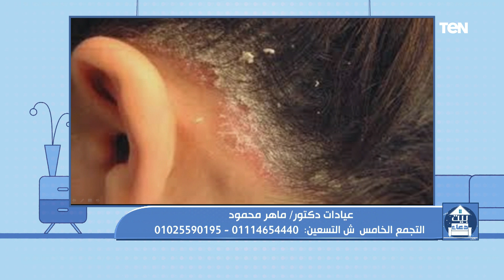أسباب مرض "الصدفية" وطرق علاجه مع الدكتور ماهر محمود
بيت_دعاء تقديم الإعلامية دعاء عامر وفقرة خاصة حول أسباب مرض "الصدفية" وطرق علاجه مع د. ماهر محمود استشاري الأمراض الجلدية والتجميل والعلاج بالليزر